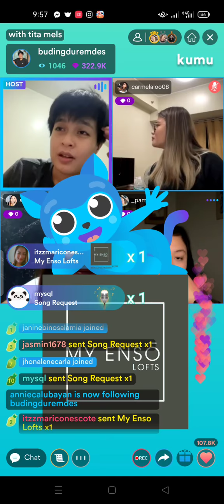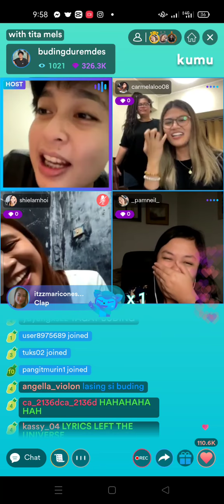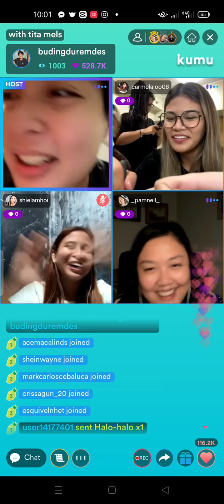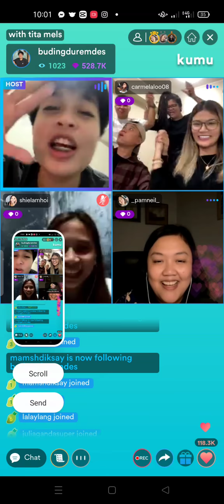Carmela Tunay and Kaye Cal naglalambingan sa live ni Buding💚🥰